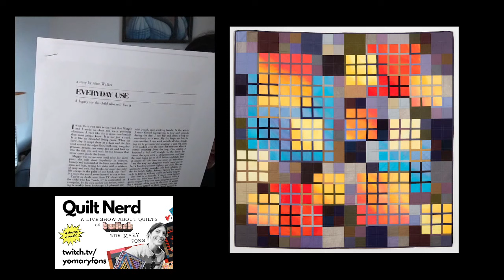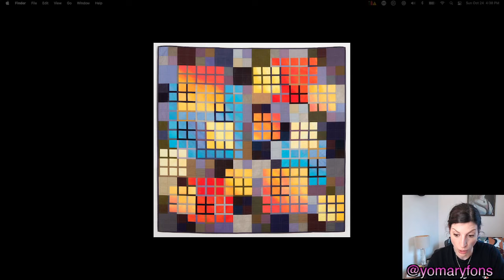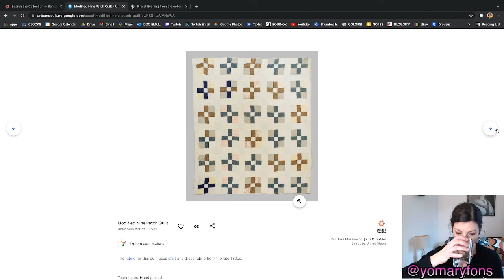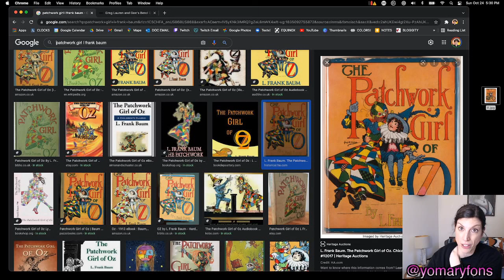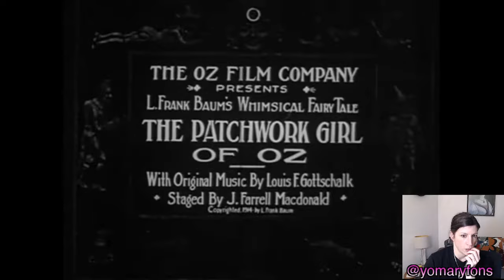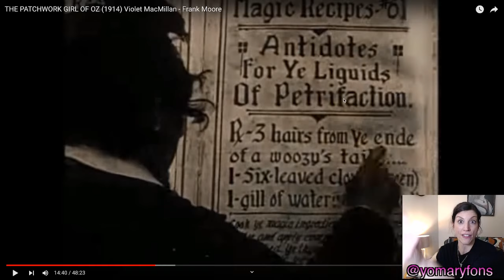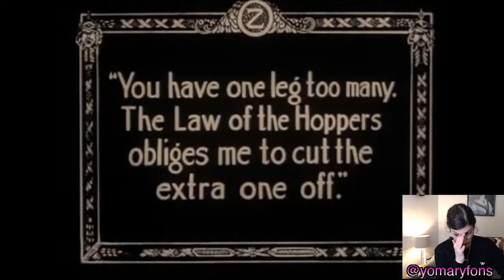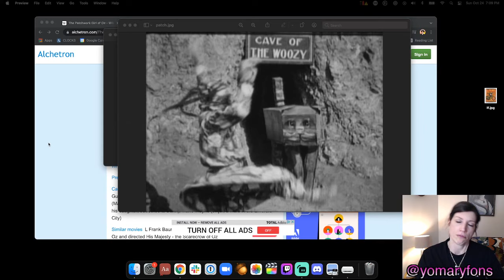Ep. 40 - Alice Walker's 'Everyday Use' and a Silent Movie: 'The Patchwork Girl' (Wizard of Oz)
Have you ever read Alice Walker's famous/brilliant short story, Everyday Use? Mary reads it aloud in this episode because she doesn't have her sewing ready for what is technically a Sunday Sewcial episode. Knowing this story is good for quilt nerds, fans of American literature, and basically everyone else. After that, we watch a silent movie made by L. Frank Baum from his 1913 book, The Patchwork Girl of Oz. The movie is ... a lot. But ... well, it is a lot. You shall see for yourself. ;)

So many people in the chat, so much fun. Make sure to catch the live show (if you can) Tues/Thurs at 11am CST and Saturdays at 4pm CST.

p.s. When you're not watching the show and eating crisps, head to the Quilt Nerd Discord!